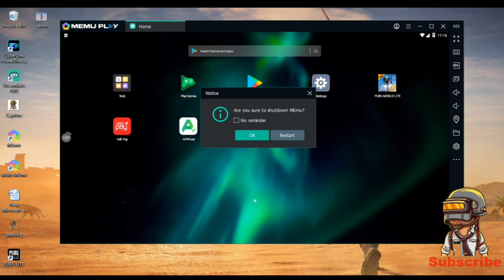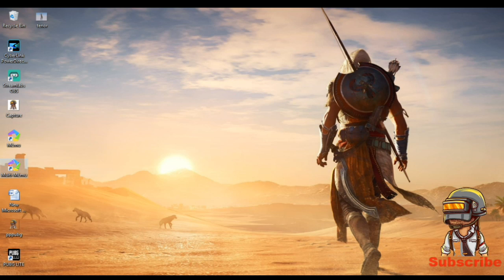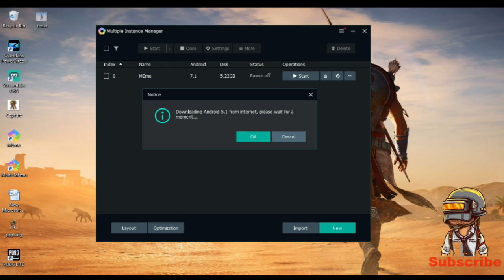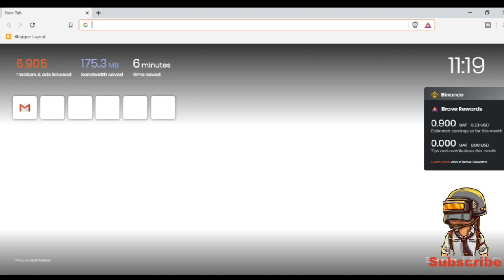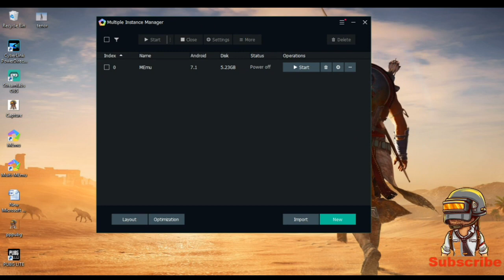Memu Play not starting SOLVED 100% | Memu play Emulator not starting Solution